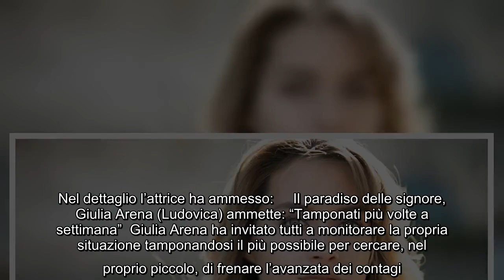Giulia Arena oltre Il paradiso delle signore: "La precauzione non è mai troppa" Giulia Arena oltre a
Giulia Arena oltre Il paradiso delle signore: "La precauzione non è mai troppa" Giulia Arena oltre ad essere una delle protagoniste de Il paradiso delle